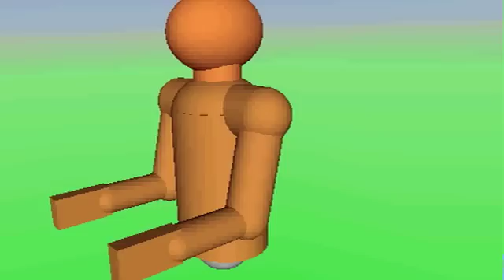USF Unstoppable: CARRT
The USF: Unstoppable Campaign plans to raise $19 million for the USF College of Engineering. Creating new funding sources for faculty research is an important part of this ambitious fundraising agenda. One research center that will be enhanced by the ongoing campaign is the Center for Assistive and Rehabilitation Robotics Technologies (CARRT).

The remarkable engineers at the Center are working every day to make a difference in the quality of life for people with reduced functional capabilities. As a result, the researchers at CARRT are at the leading edge of discovering how technology can expand the field of human achievement.